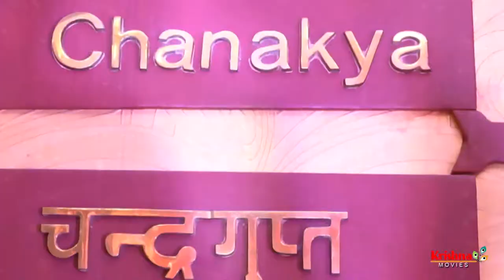Khushboo & Gaurav Wedding Cinematic Highlight